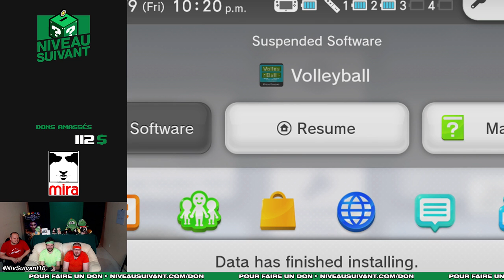Volleyball - Niveau Suivant 2016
On poursuit le marathon avec la lettre V. MaD et Jo jouent à Volleyball, sorti sur NES, mais joué sur la Virtual Console de la Wii U.